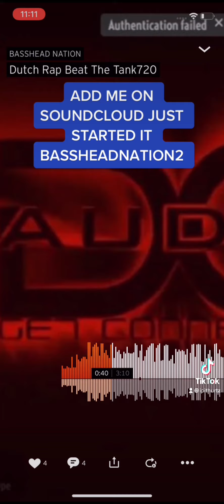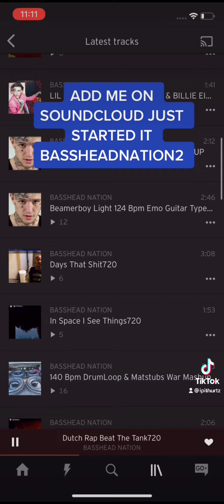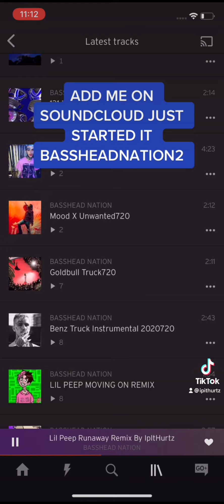Add my SoundCloud At Bassheadnation2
Just a few quick samples of some of my remixes￼